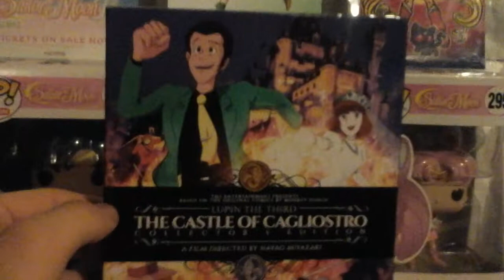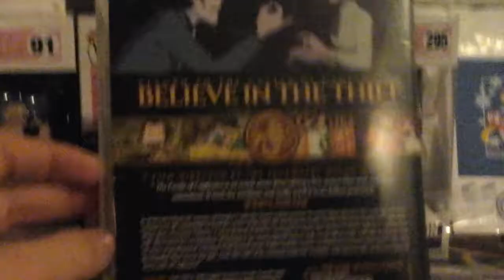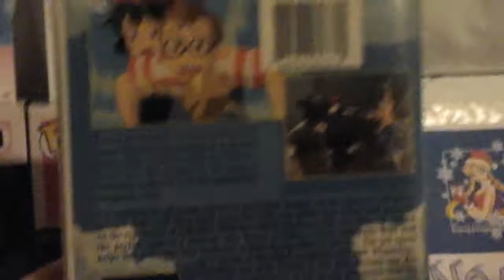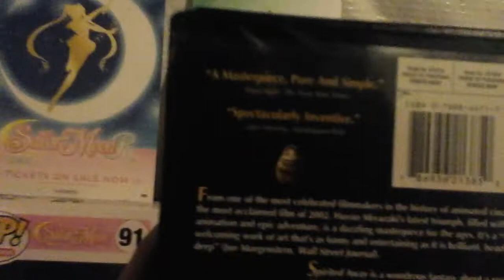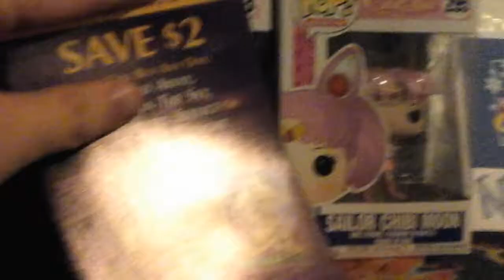My Studio Ghibli Collection